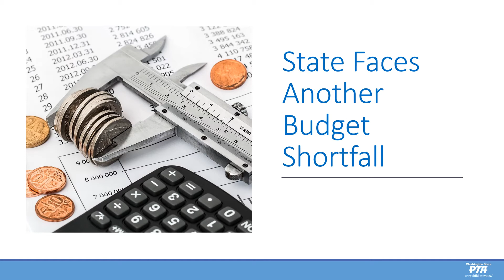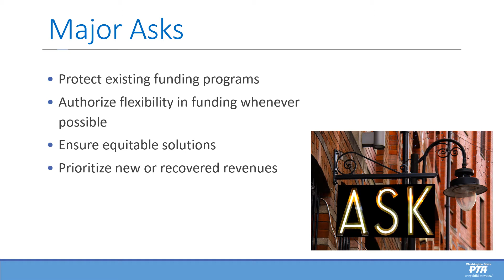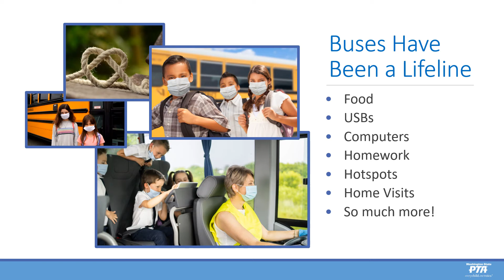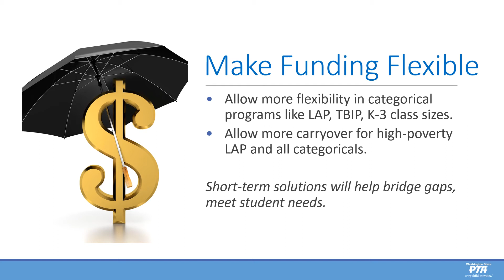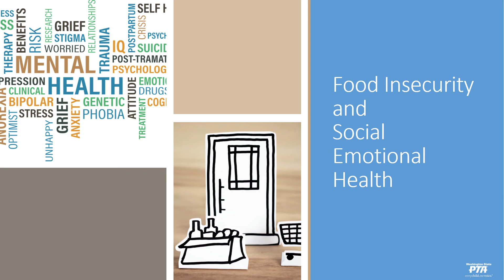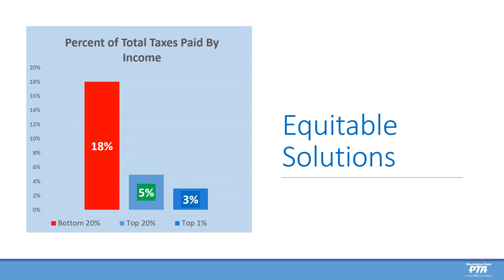Support Students and Preserve Education Funding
In October 2020, WSPTA members voted "Support Students and Preserve Education Funding" as a top 5 issue. to learn more.